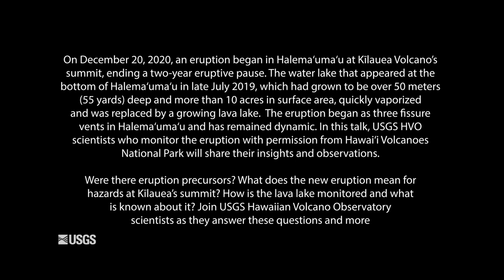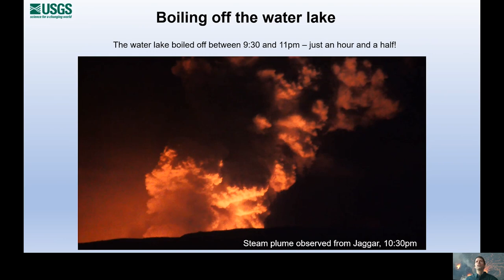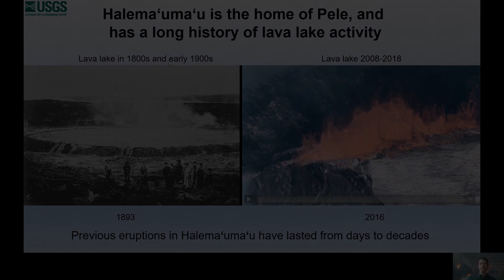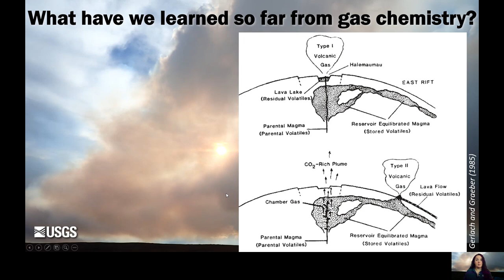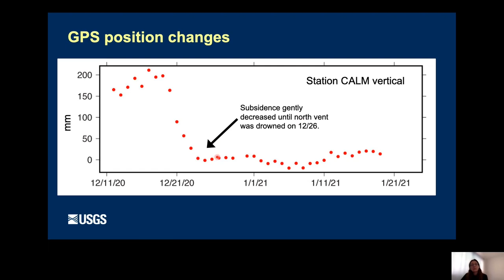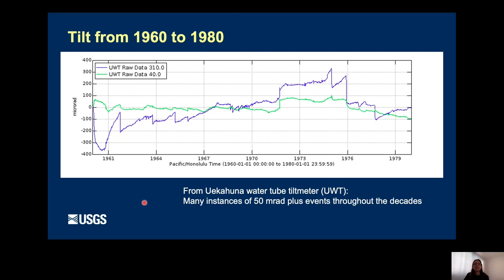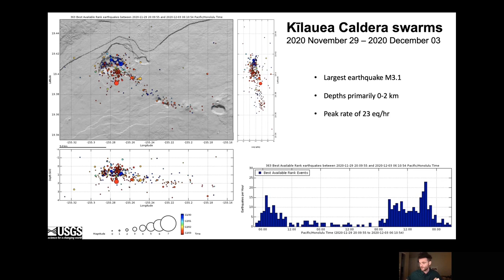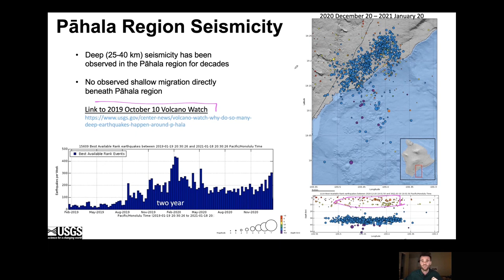What’s happening at Kīlauea Volcano?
On December 20, 2020, an eruption began in Halema‘uma‘u at Kīlauea Volcano’s summit, ending a two-year eruptive pause. The water lake that appeared at the bottom of Halema‘uma‘u in late July 2019, which had grown to be over 50 meters (55 yards) deep and more than 10 acres in surface area, quickly vaporized and was replaced by a growing lava lake. The eruption began as three fissure vents in Halema‘uma‘u and has remained dynamic. In this talk, USGS HVO scientists who monitor the eruption with permission from Hawai‘i Volcanoes National Park will share their insights and observations as of January 21, 2021. Were there eruption precursors? What does the new eruption mean for hazards at Kīlauea’s summit? How is the lava lake monitored and what is known about it? Join USGS Hawaiian Volcano Observatory scientists David Phillips, Matt Patrick, Tricia Nadeau, Ingrid Johanson, and Peter Dotray as they answer these questions and more.

Talk section timestamps

00:22 - Intro and HVO update – David Phillips
04:43 - Geology update – Matt Patrick
16:43 - Volcanic gas update – Tricia Nadeau
27:23 - Ground deformation update – Ingrid Johanson
43:24 - Seismology update – Peter Dotray
59:22 - Exit and closing comments – David Phillips